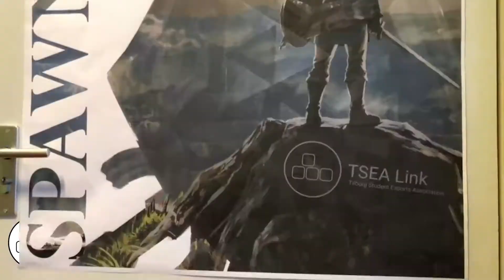TSEA Link Promotional Video 2021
The promotional video for TSEA Link 2021! Interested?